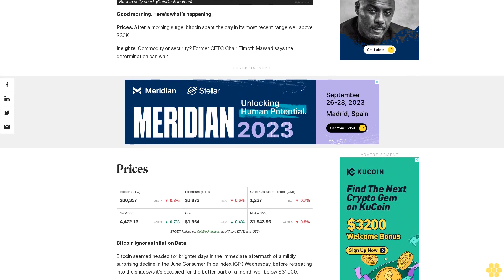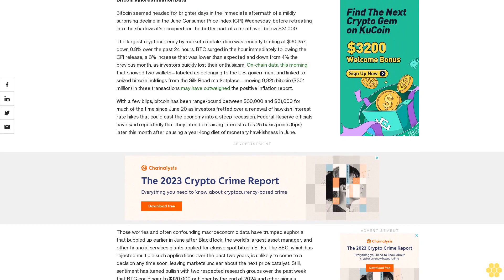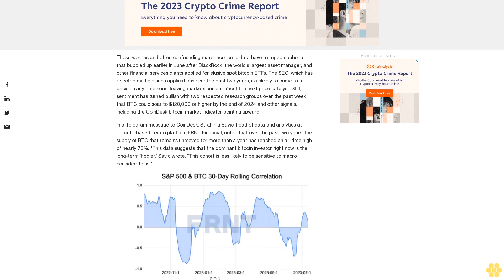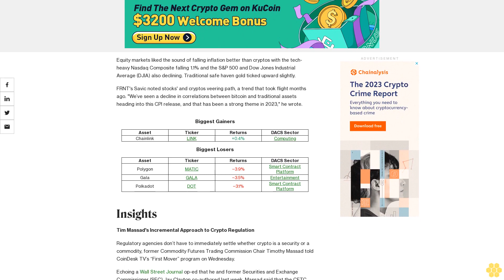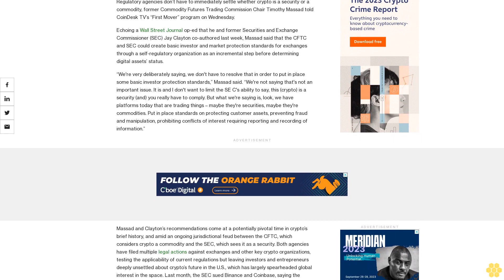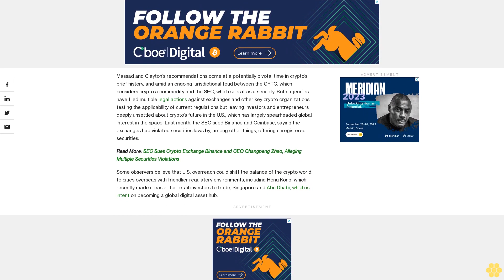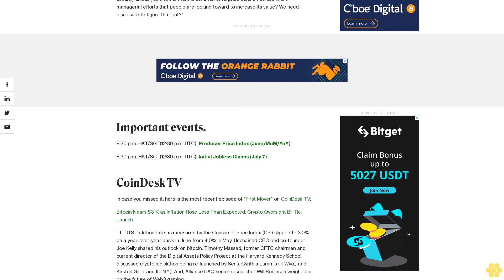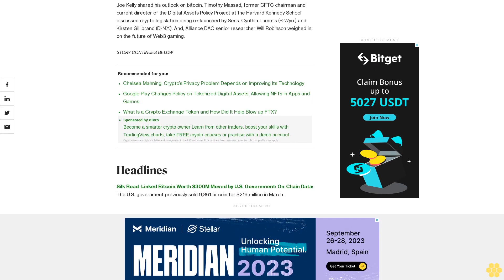First Mover Asia: Bitcoin Holds Steady Over $30K as Inflation Data, Macro Issues Leave Investors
ALSO: Former CFTC Chair Timothy Massad told CoinDesk TV that regulatory agencies “don’t have to resolve” the stubbornly troublesome issue whether cryptos are commodities or securities.

Good morning. Here’s what’s happening:

Prices: After a morning surge, bitcoin spent the day in its most recent range well above $30K.

Insights: Commodity or security? Former CFTC Chair Timoth Massad says the determination can wait.

Prices.

Bitcoin Ignores Inflation Data

Bitcoin seemed headed for brighter days in the immediate aftermath of a mildly surprising decline in the June Consumer Price Index (CPI) Wednesday, before retreating into the shadows it's occupied for the better part of a month well below $31,000.

The largest cryptocurrency by market capitalization was recently trading at $30,357, down 0.8% over the past 24 hours. BTC surged in the hour immediately following the CPI release, a 3% increase that was lower than expected and down from 4% the previous month, as investors quickly lost their enthusiasm. On-chain data this morning that showed two wallets – labeled as belonging to the U.S. government and linked to seized bitcoin holdings from the Silk Road marketplace – moving 9,825 bitcoin ($301 million) in three transactions may have outweighed the positive inflation report.

With a few blips, bitcoin has been range-bound between $30,000 and $31,000 for much of the time since June 20 as investors fretted over a renewal of hawkish interest rate hikes that could cast the economy into a steep recession. Federal Reserve officials have said repeatedly that they intend on raising interest rates 25 basis points (bps) later this month after pausing a year-long diet of monetary hawkishness in June.

Those worries and often confounding macroeconomic data have trumped euphoria that bubbled up earlier in June after BlackRock, the world's largest asset manager, and other financial services giants applied for elusive spot bitcoin ETFs. The SEC, which has rejected multiple such applications over the past two years, is unlikely to come to a decision any time soon, leaving markets unclear about the next price catalyst. Still, sentiment has turned bullish with two respected research groups over the past week that BTC could soar to $120,000 or higher by the end of 2024 and other signals, including the CoinDesk bitcoin market indicator pointing upward.

In a Telegram message to CoinDesk, Strahinja Savic, head of data and analytics at Toronto-based crypto platform FRNT Financial, noted that over the past two years, the supply of BTC that remains unmoved for more than a year has reached an all-time high of nearly 70%. "This data suggests that the dominant bitcoin investor right now is the long-term ‘hodler,’ Savic wrote. "This cohort is less likely to be sensitive to macro considerations."

Ether also rose after the CPI release, before dropping and was recently changing hands at $1,870, down 0.6% from Tuesday, same time. Other major cryptos were largely in the red with MATIC and AVAX, the tokens of smart contracts platform Polygon and Avalanche, down more than 4% and 2%, respectively. The Crypto Market Index, a measure of crypto markets' performance, was off 1.9%.

Equity markets liked the sound of falling inflation better than cryptos with the tech-heavy Nasdaq Composite falling 1.1% and the S&P 500 and Dow Jones Industrial Average (DJIA)...